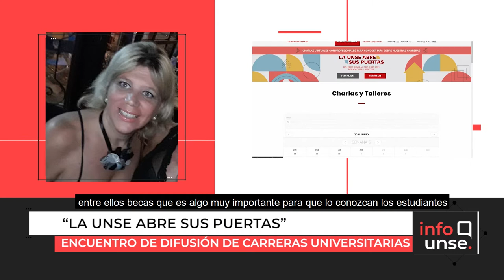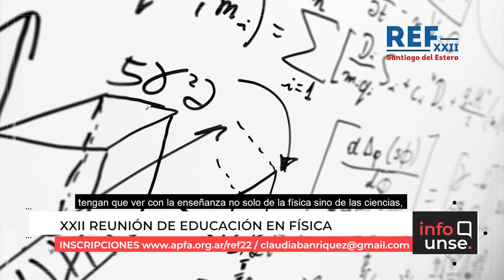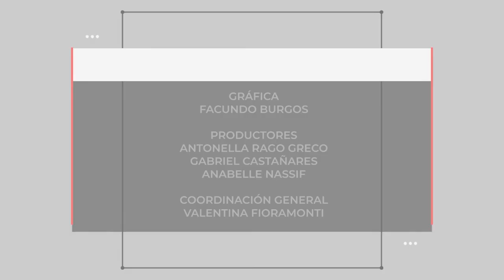INFO UNSE 25/06/2021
📺 En la edición de hoy, compartimos información sobre:

🔸 El próximo evento de difusión de carreras “La UNSE abre sus puertas”.
🔸 El Congreso Internacional “Inclusión, Discapacidad y Acceso a Derechos”.
🔸 El material audiovisual de la Facultad de Ciencias Médicas sobre Técnicas de Reanimación Cardiopulmonar.
🔸 La realización de la XXII REF, “Reunión de Educación en Física”, a realizarse en septiembre 2021.